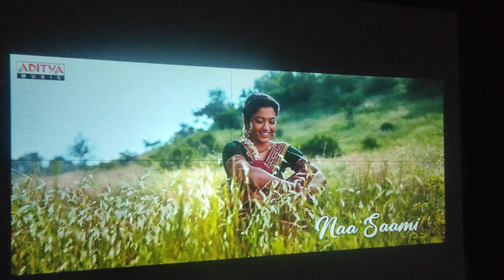TS fhd multimedia Home Entertainment projector|enjoy on Big screen at Home 250inch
Android smart projector
Android 9.0,Bluetooth , WiFi, mobile mirror